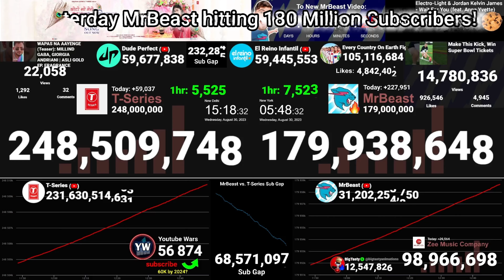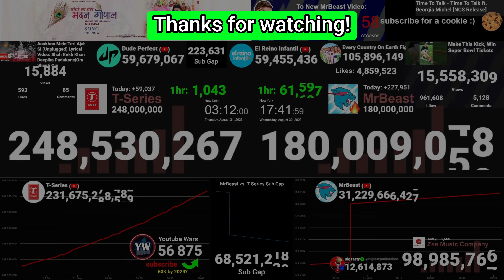MrBeast Hitting 180 MILLION SUBSCRIBERS! 12 HOURS TIMELAPSE!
Any question or idea you have for a new video just put it in the comments :D

👍👎 Like this video if you like it, dislike it if you dislike it.